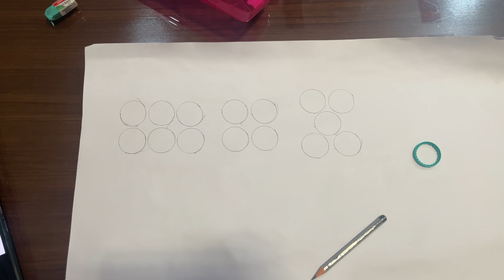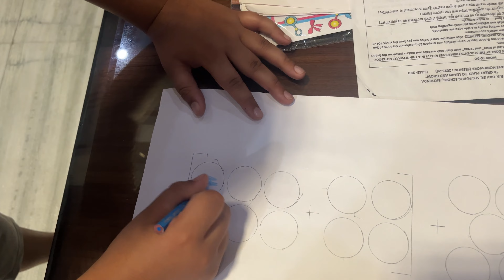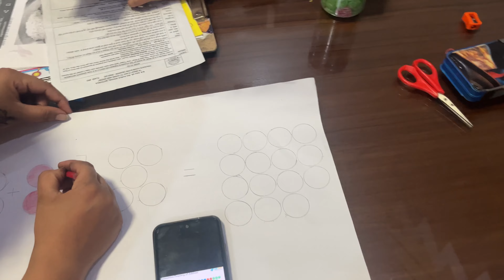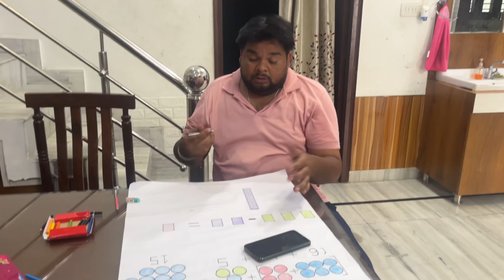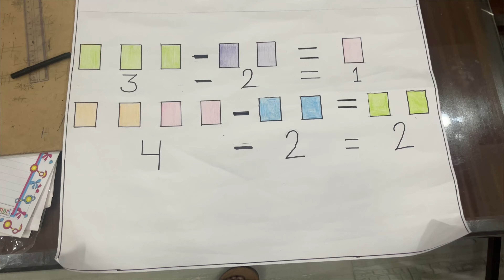Aradhya Ne Vishnu Ko Mara Thhapad 👋 | Sharma Vlogs PB03 | Make Chart| Entertainment | Life Style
hit likes.

lots of ❤️

Daily Vlog
hanuman Chowk bathinda
Tehsil bathinda
Vloging
Vlog kaise bnaye
4000 hours watch time
First vlog base
First vlogging